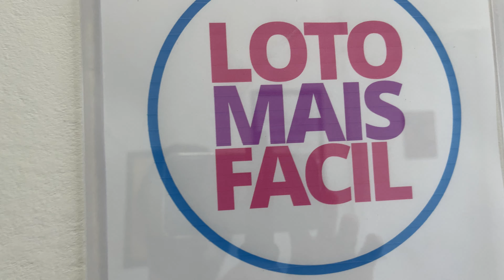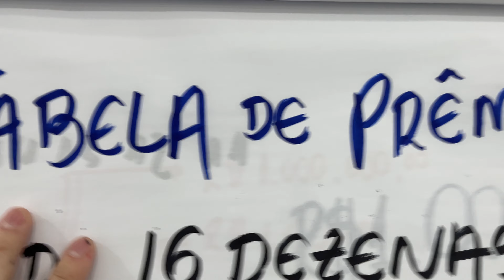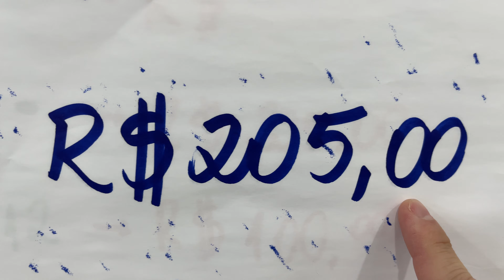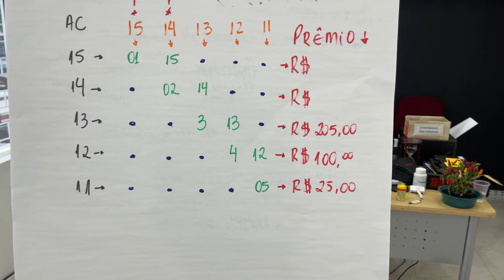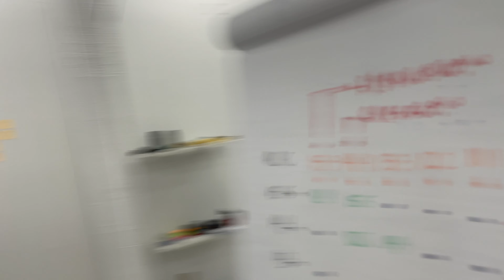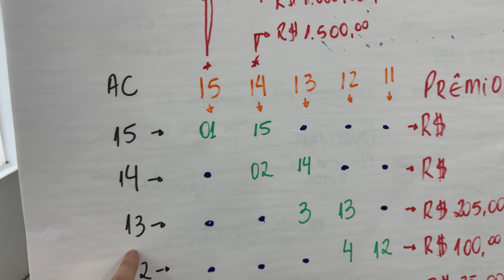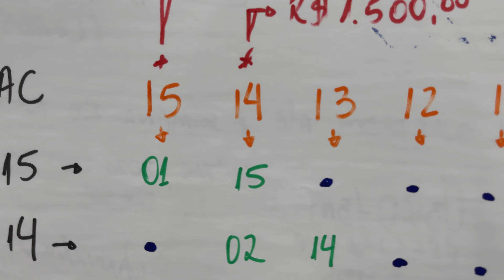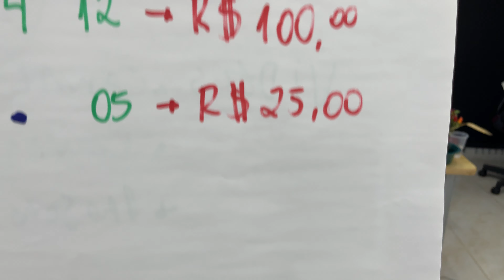Quantos prêmios paga um jogo de 16 dezenas na Lotofacil? IMPORTANTE SABER DISSO!!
Neste vídeo expliquei como funcionam as premiações multiplicadas da lotofácil! Neste vídeo em específico falamos da lotofacil com jogos de 16 dezenas :) Excelente oportunidade para termos bons resultados... Mas a sorte ainda precisará estar em campo heim!!

Lotofacil com 16 dezenas paga de maneira diferente e isso deixei bem explicadinho no vídeo... Bora ver? Tenho certeza que serão informações úteis para a construção das suas estratégias.

Bora juntos pra cima do premião!!